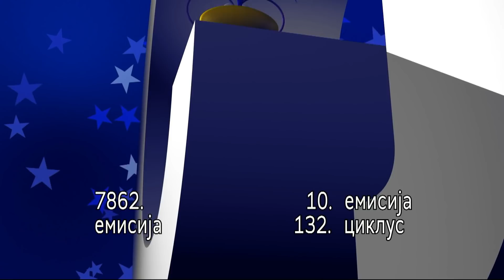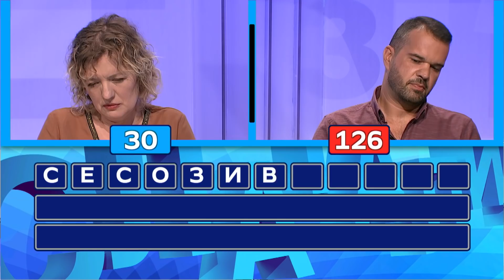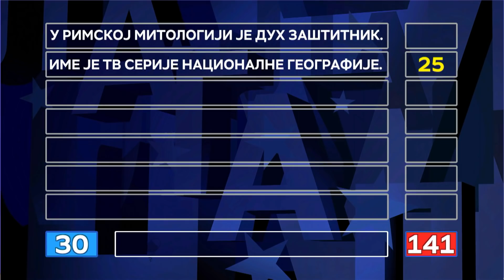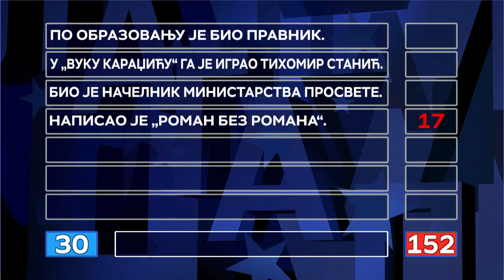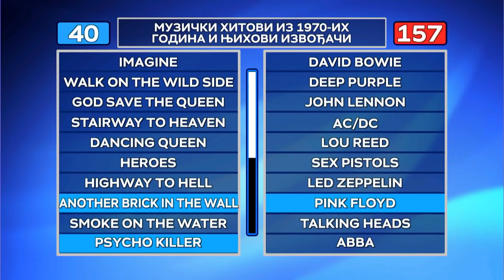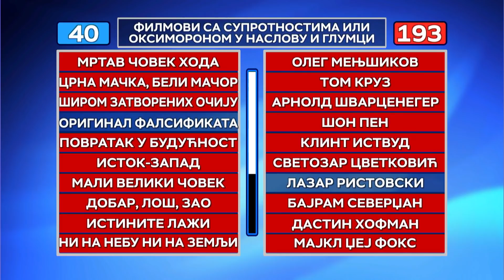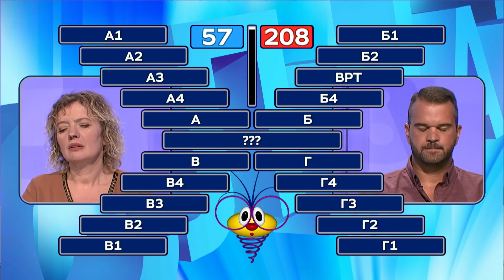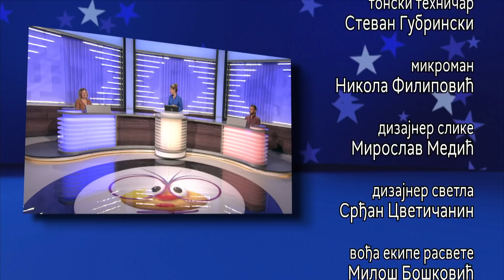Slagalica 05.11.2020.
132. ciklus - 10. emisija